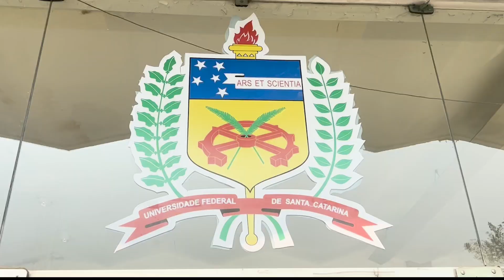UFSC Cidade | Inscrições abertas para o Vestibular Unificado UFSC/IFSC/IFC 2025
Estão abertas as incriçoes para o Vestibular Unificado UFSC/IFSC/IFC 2025. São cerca de 6.700 vagas distribuídas em 200 cursos de graduação nas três instituições. As opções de cursos estão disponíveis em 34 municípios catarinenses. As datas e as regras deste concurso estão no site vestibularunificado2025.ufsc.br.

Confira mais detalhes no boletim realizado em colaboração pela acadêmica de Jornalismo Maria Victória Sampaio, com imagens de João Pedro Martins. A reportagem traz entrevistas com a estudante Mariana Guimarães e com o presidente da Comissão Permanente do Vestibular (Coperve), Marcos Baltar.